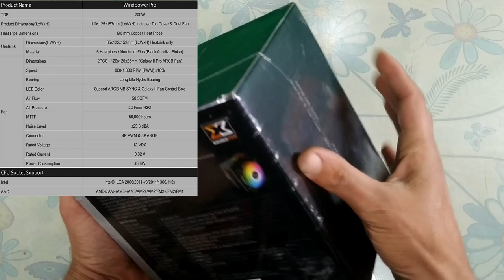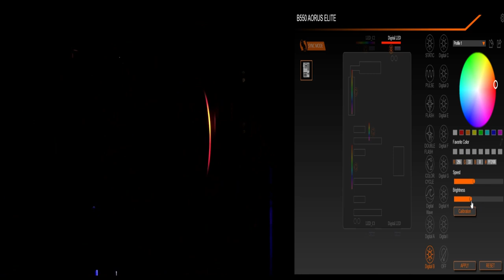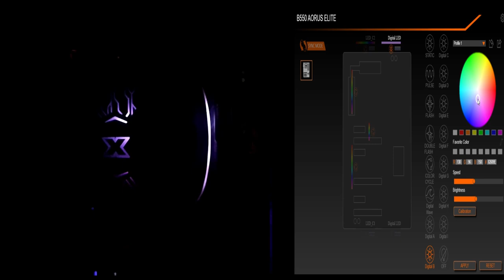Windpower POR XIGMATEK UNBOXING & SHOW RGB فتح صندوق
Windpower POR XIGMATEK UNBOXING & SHOW RGB

ارخص مبرد هوائي احترافي اضاءة أر جي بي